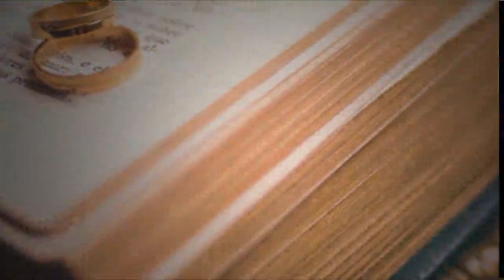A Wedding Couple | Marriage Happy Day | Shadi Mubarak 185